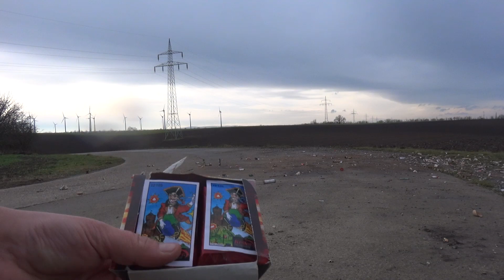SILVESTER BÖLLER TOUR AM MITTAG 2020 #3 - Silvesterfreak HD Official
Alle inhalte meiner Videos bestehen Ausführlich an Silvester dem .- 31.12.-